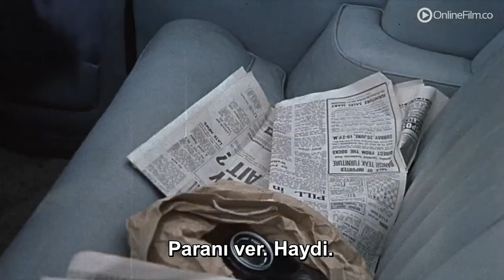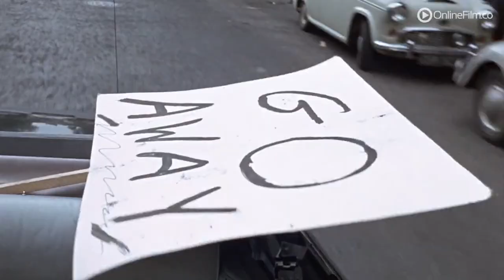MICHELANGELO ANTONIONI / BLOW-UP (Cinayeti Gördüm) Film Okuması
Burhan İLKILIÇ - Tufan ŞİMŞEKCAN
Video: Sony A6000 ve Zoom H6 ile Botta Bloom adlı mekanda izleyicilerle birlikte çekilmiştir. Videoyu çeken Ayten AKYÜZ ÖZ.